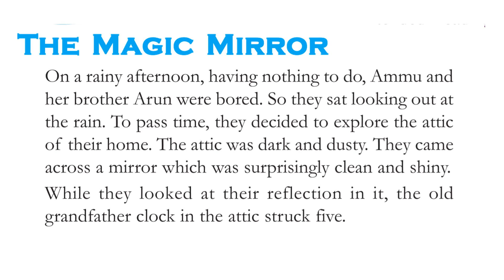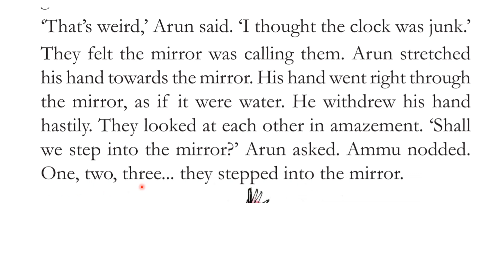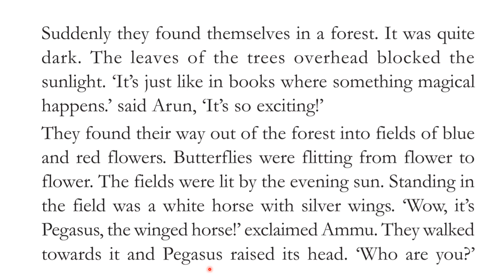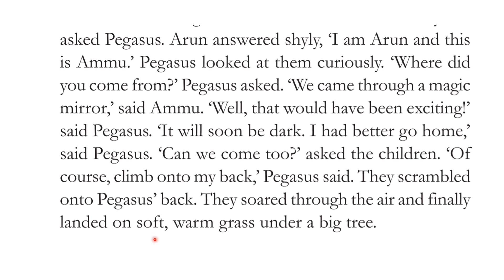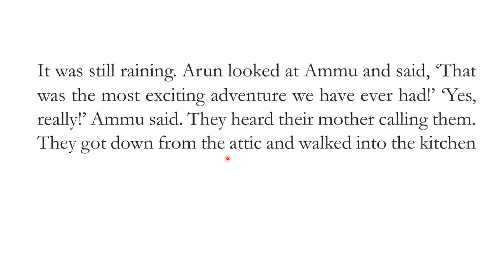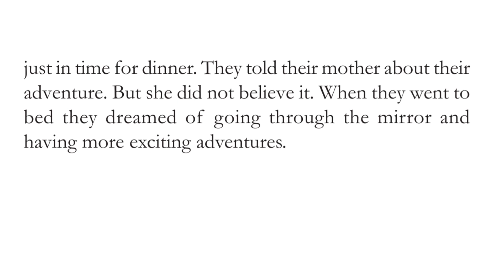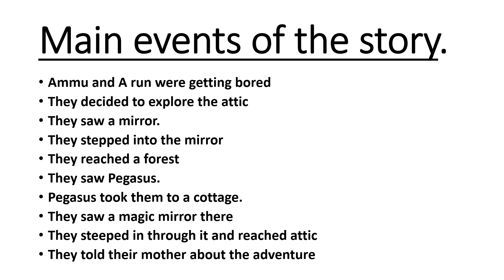CLASS 5 ENGLISH WORKSHEET /THE MAGIC MIRROR/MAIN EVENTS /JULY 26/EDUTEACHERKERALA/FIRSTBELL2.0